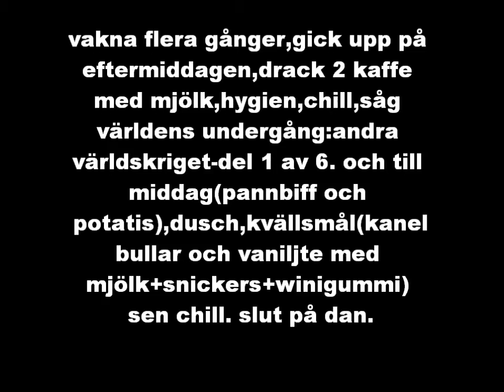Nothing a day-party sixtyfive(vlog 239)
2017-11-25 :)